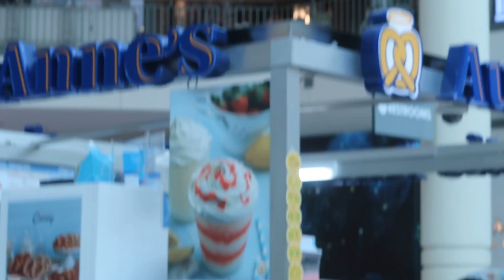We Drove All The Way To Baton Rouge For No Reason